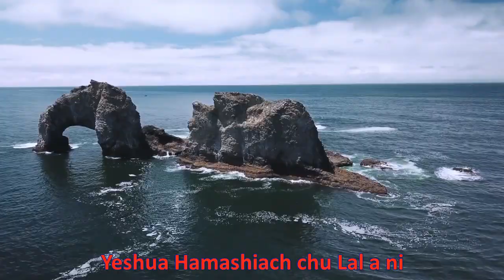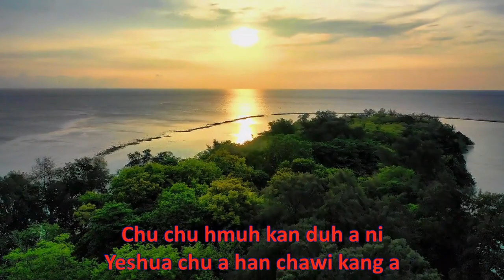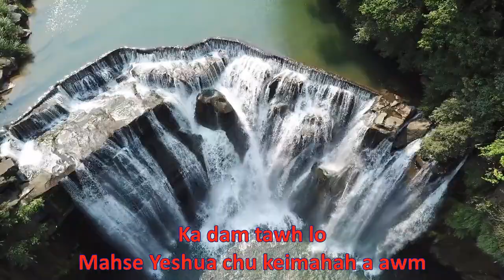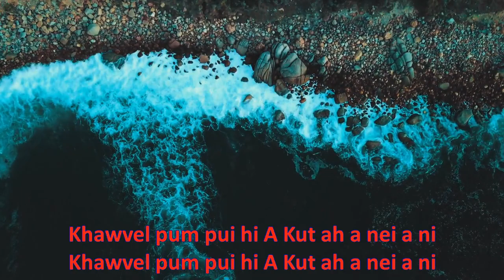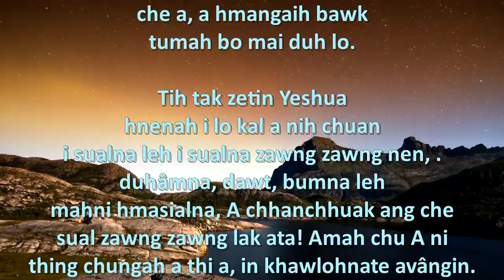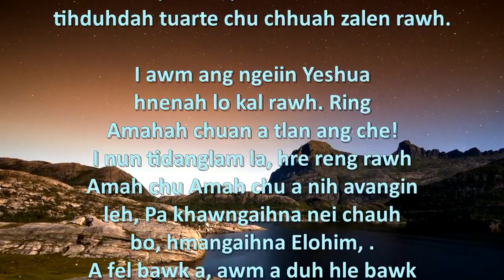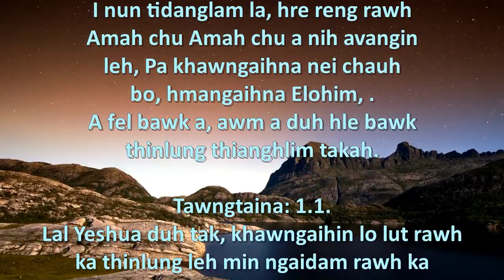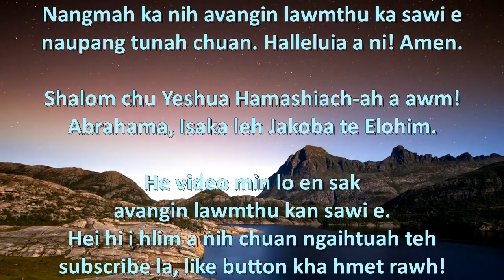Get all excited Medley (Mizo)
Elohim fa nih hi a va tha em em a, a phur em em bawk! A hmangaihna leh a felna khawvel hnenah kan va hrilh tur a ni. Kan nunah eng inthlak danglamna tha nge a rawn thlen tih kan sawi a ngai a ni. Harsatna, hlauhthawnna, buaina leh mittui te sawi fo hi a hun a duh em em a ni. Kan Lal nung a ni. Amah hi ka nihna ropui tak a ni a, a Ropuina zawng zawnga hmuh kan duh a ni. Vanram panna kawng a ni a, kan chawi sang tur a ni! Engtik lai emaw chuan keimahniah kan thi a ngai a, Yeshua Hamashiach pawh keimahniah a awm a ngai bawk! Free choice ropui tak a ni! Khawvel pum pui hi a kutah a nei tih kan hria a, ropui takin van leh leia ro a rel tih kan hria. Mi pakhat zel chu A Kutah a nei vek tawh!